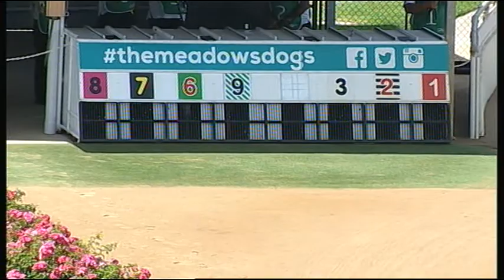MEP WED 15 MAR 17 R9